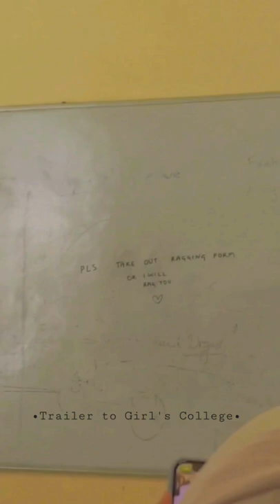Girl's College Trailer 🤤 | St.Teresa College Kochi.